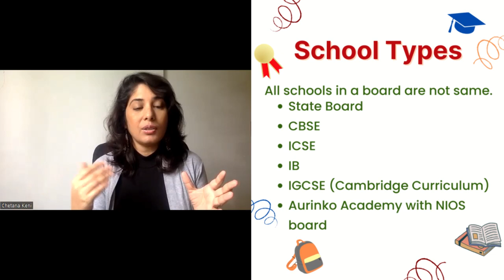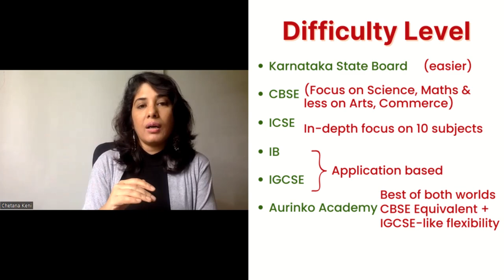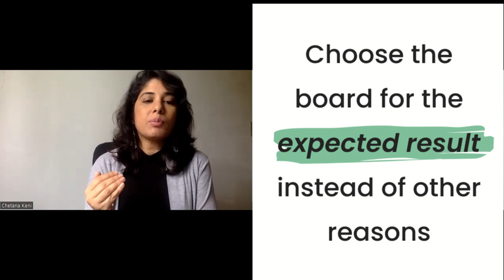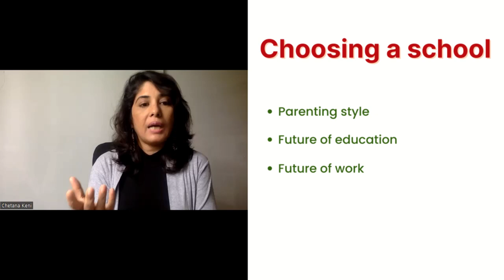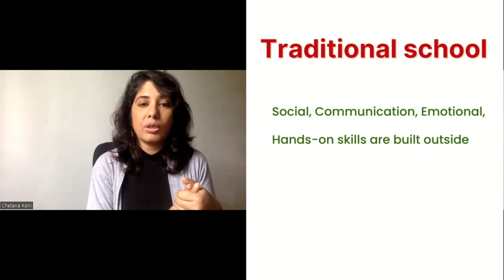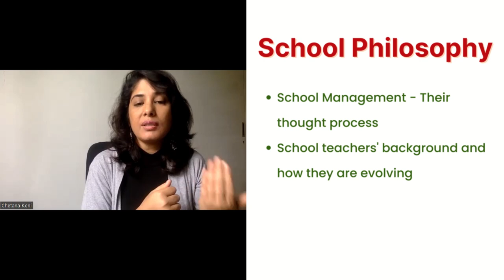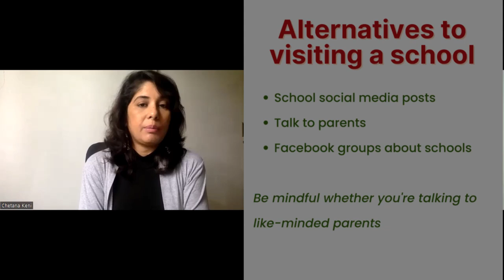Bangalore Schools: CBSE, ICSE, IB, IGCSE, and NIOS boards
Dr Chetana Keni, the founder of Aurinko Academy in Bangalore, will be answering questions such as:

1. What are the school boards available in Bangalore?
2. How do parents compare the difficulty level of the different boards?
3. How do parents choose the best school for their child?
4. What are the advantages and disadvantages of Indian vs. International boards?
5. What are International Schools?
6. What are the fees of Bangalore Schools like?
7. Which board is better for competitive exams like JEE, NEET or UPSC?
8. What are the options to retake an exam if a student has failed a subject?
9. Which board is better for Indian vs. citizens of other countries?
10. Which extracurricular activities are provided by Bangalore Schools?
11. What is the future of school education in Bangalore going to be like?